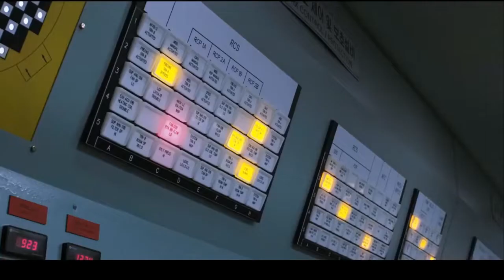Latest Movie PANDORA HD TRAILER 2022 Korean Movie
PANDORA HD TRAILER    2022 Korean Movie